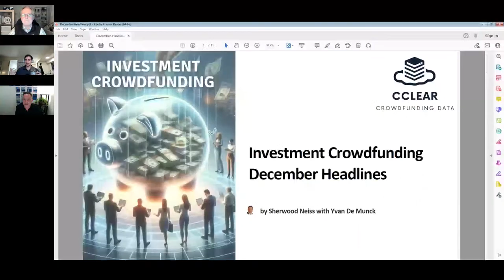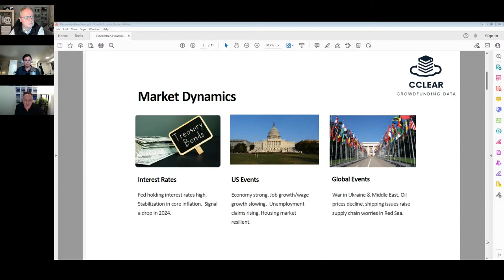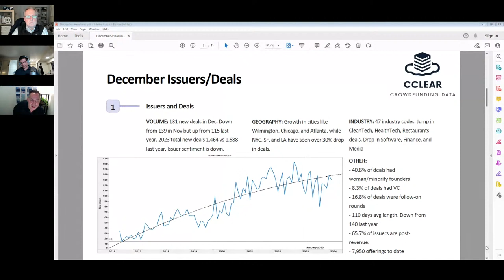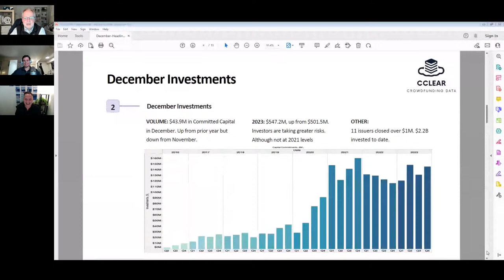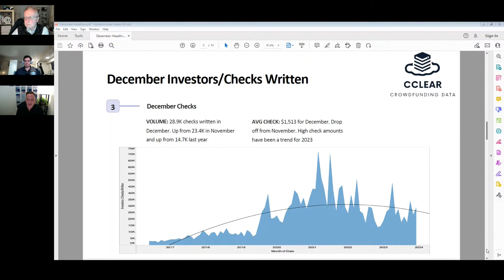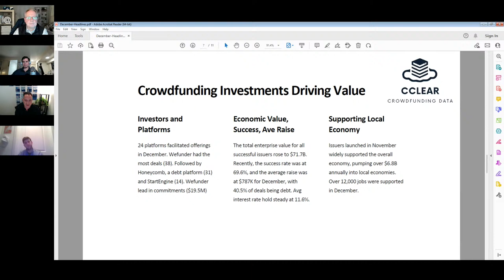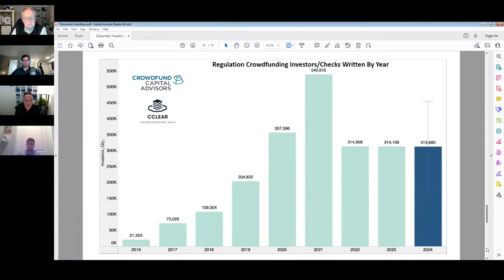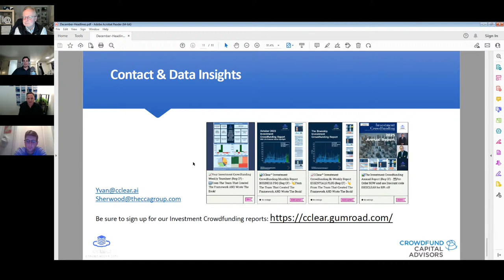2023 Finale & 2024's Big Leap: $500M+ Capital Commitments, Job Creation, and Exclusive Projections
This week, we are joined by Sherwood Neiss and Yvan De Munck of CClear, the industry leader in Reg CF data. They talk about what they do and release their monthly crowdfunding report EXCLUSIVELY on the pod!

0:00 Intro
2:06 Macroeconomic Conditions and Market Trends
10:28 Investment Trends and Follow-on Rounds
14:32 Venture Capital Participation
16:08 2023 Offering and Revenue Trends
21:53 Investment Capital and Growth Recap
25:07 Factors Influencing Future Growth
43:37 Valuations, Investor Returns, and Success Rates
51:06 Job Creation and Economic Stimulus
55:20 Investor Concerns and Regulations
1:01:21 Future Growth and Predictions